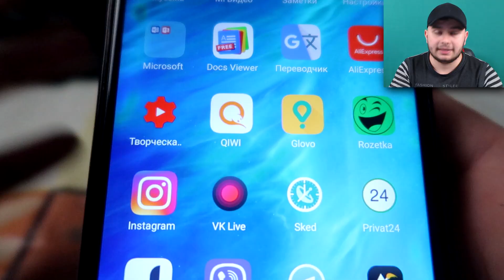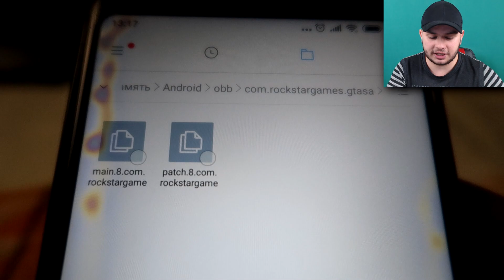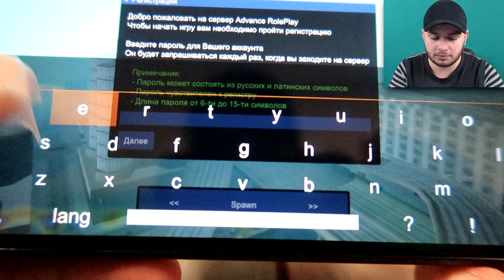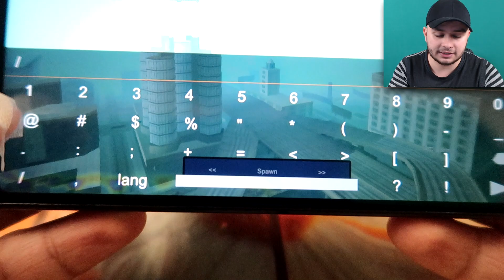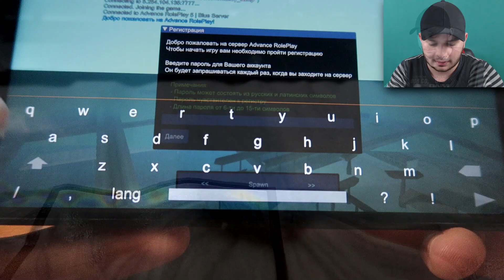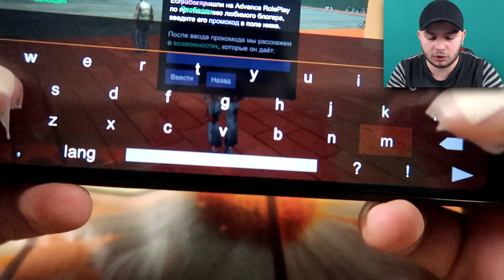SAMP на Телефон! Как скачать? Как установить? САМП на Андроид! SAMP ANDROID! Advance RP на Телефон!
🔑 Привет. Многие не знают, а как играть в GTA SAMP на андроид телефоне? В этом видео я Расскажу Как Установить и где Скачать САМП на Android! Поиграть в SAMP Телефоне сможет каждый, у кого есть андроид! Смотри ролик до конца!

✨ ПЕРЕД НАЧАЛОМ ОБЯЗАТЕЛЬНО УДАЛИТЕ САМП С ТЕЛЕФОНА( ЕСЛИ У ВАС БЫЛ ДО ЭТОГО ). ЕСЛИ НЕ БЫЛО - УСТАНАВЛИВАЕМ: ✨

💡 Установка: 💡

1) Установить malfoy.apk на Ваш Андроид Телефон!
2) Зайти в установленное приложение ( у вас сразу вылетит ).
3) Распаковать "com.rockstargames.gtasa" (кэш игры) в путь:
"/android/obb/*СЮДА*"
4) Распакованные папки SAMP и TEXDB переместить(вырезать) по пути "/android/data/com.rock.../files/*СЮДА*"
5) Заходим в игру!

😎 Подключение к серверу: 😎

1) Настраиваем графику как на видео ( чтобы не крашило )
2) Заходим в Multiplayer.
3) Скипаем окно регистрации на Адванс РП( просто пытаемся его закрыть).
4) Дальше вводим ваш ник через команду /nick *ВАШ НИК*.
5) Если вы играете на Advance RP Blue - пишите /reconnect ;
5.1) Если вы играете на другом сервере Адванса - /advance [1-9] - цифра это номер сервера.
5.2) Если вы играете на другом сервере, вводите /connect и айпи сервера и порт. Пример: /connect 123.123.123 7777 ; ( ОБЯЗАТЕЛЬНО ПРОБЕЛ МЕЖДУ ИП и ПОРТОМ )
6) Подключаетесь к серверу, вводите пароль и играете!

✨ ЗАРЕГИСТРИРОВАТЬСЯ С ТЕЛЕФОНА У ВАС НЕ ПОЛУЧИТСЯ! ПРОСТО ВАС БУДЕТ ВЫКИДЫВАТЬ ПРИ ВЫБОРЕ СКИНА! ЧТОБЫ ИГРАТЬ ЗАРАНЕЕ ЗАРЕГИСТРИРУЙТЕ СВОЙ АККАУНТ НА СЕРВЕРЕ! ✨